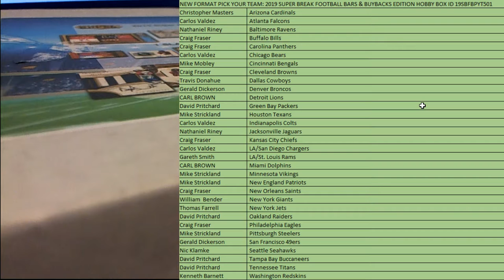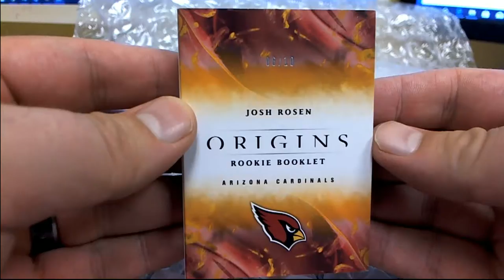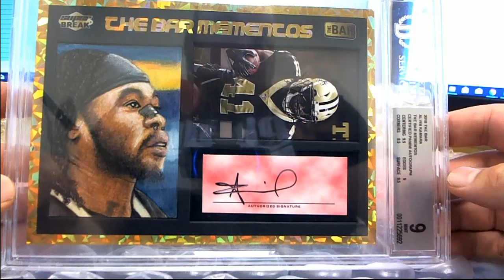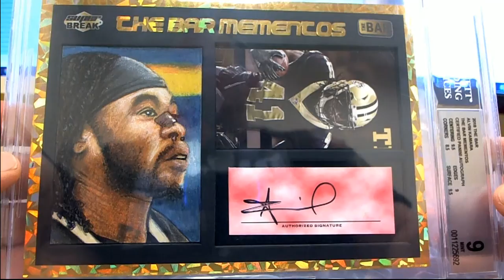2019 SUPER BREAK FOOTBALL BARS & BUYBACKS EDITION HOBBY BOX ID 19SBFBPYT501